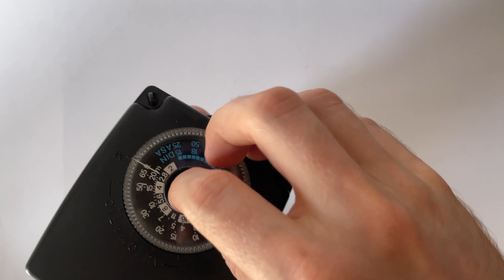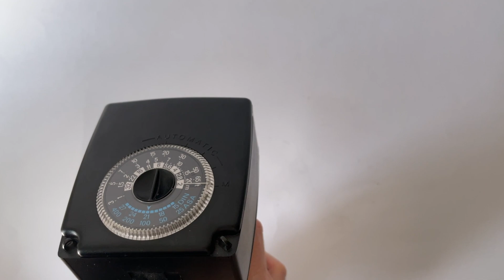Metz 45 CT-1 flash check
Vintage Metz 45 CT-1 flash for camera, made in Germany, buy on Etsy